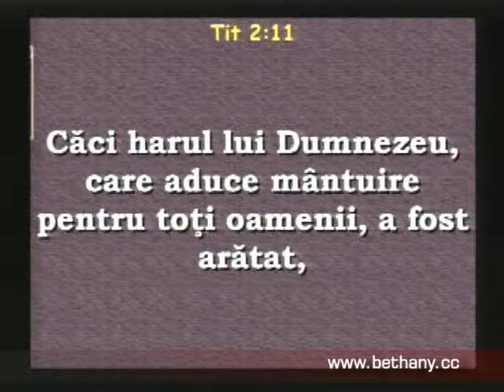Luigi Mitoi - Invatatura despre mantuire